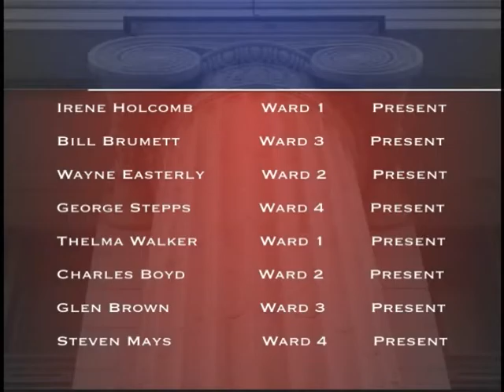P.B.C.C.M.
Pine Bluff City Council Meeting 2,21,2012